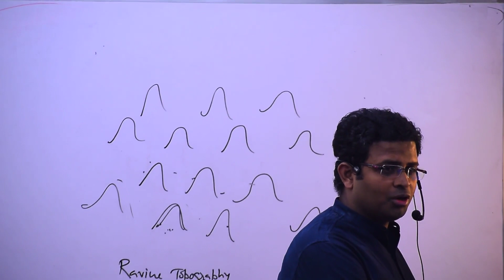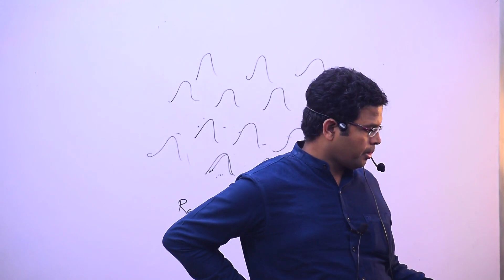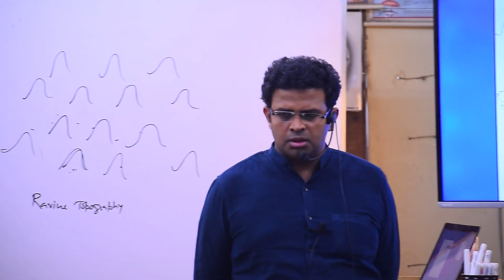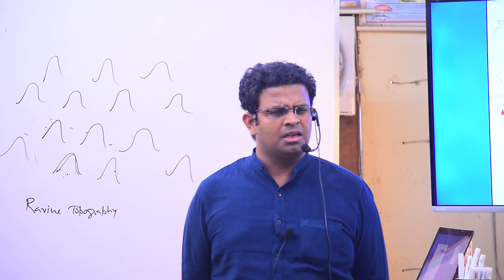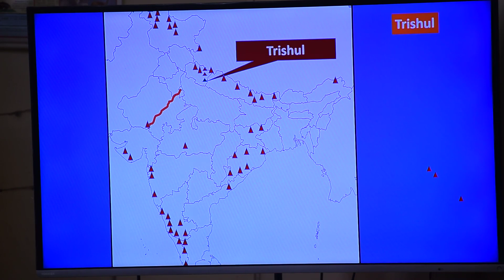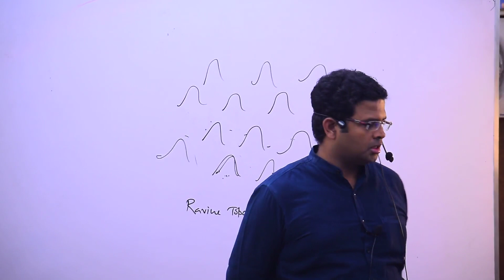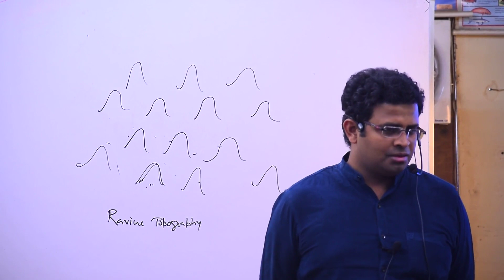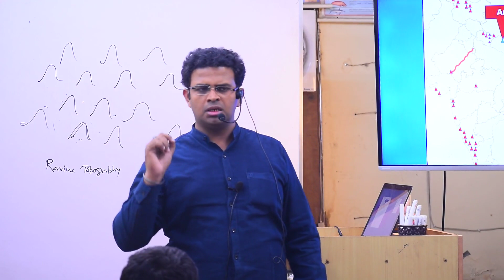Plateaus, Chambal Valley, Peaks and Tribes of India Lec 3